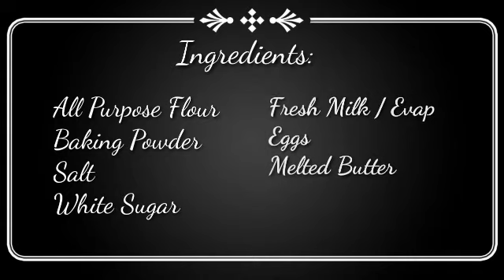VLOG 13 -STEAMED PUTO CHEESE|super yummy